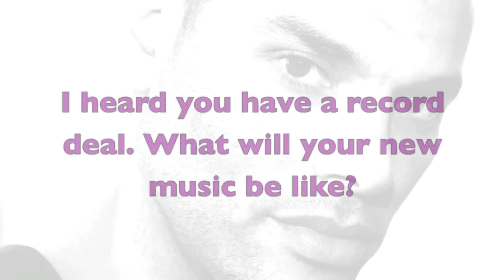EXCLUSIVE: Marcus Patrick on New Music, Stripping & Why He Loves His Gay Fans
Marcus Patrick, singer and actor, talks about his plan to release an album, stripping for women and for men, and why he feels such an affinity for gay men.